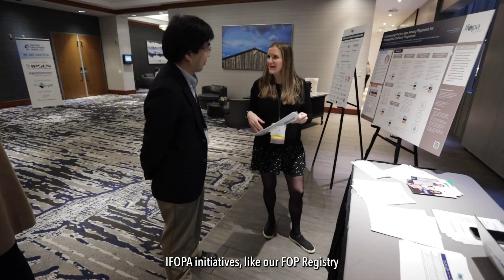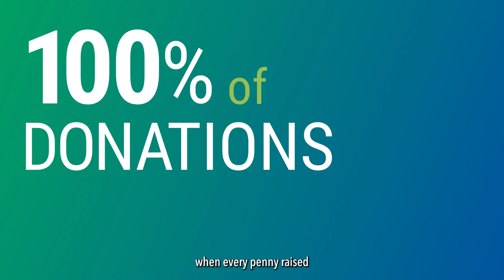In Pursuit of a Cure 2024 | Launch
Since our founding in 1988, the IFOPA has supported patients with fibrodysplasia ossificans progressiva (FOP) and their families.
A foundational element of that support is funding research and scientific innovation to find more treatments and, one day, a cure. Every year, we invite the global FOP community to join us in advancing this critical mission with In Pursuit of a Cure.​ This year, we are committed to raising $360,000 (or more!) — with 100% of every dollar raised going directly to research. Please give to create a more hopeful tomorrow for those living with FOP